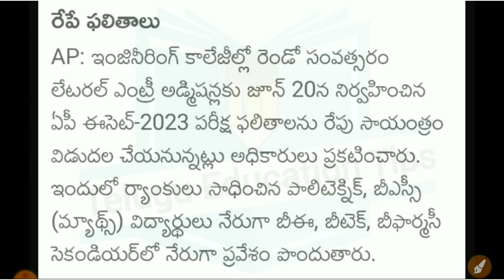ap ecet 2023 results release on 2/7/23 time in telugu